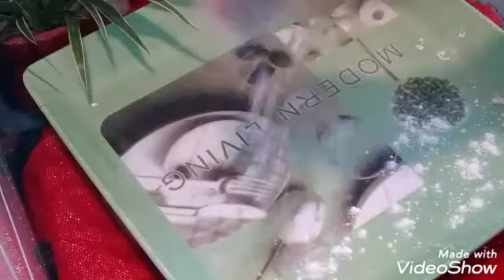Easy doughnut recipe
Ingredients
Flour
Yeast
Salt
Sugar
Oil
Egg
Milk